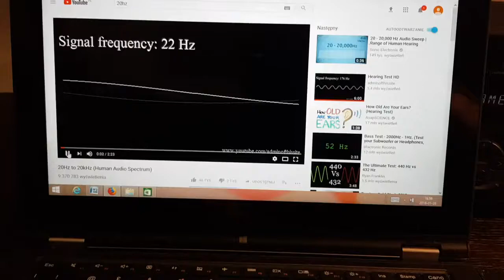Eksperyment z częstotliwością dźwięku i wodą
Jak wygląda częstotliwość rezonansowa wody? Eksperyment : Janusz Dobrzański